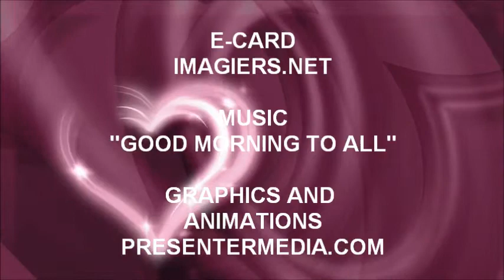¡FELIZ CUMPLEAÑOS JONNA!